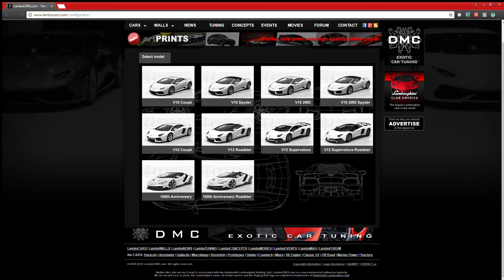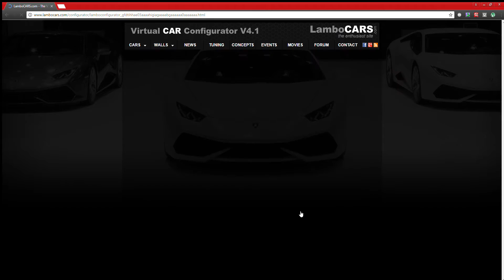LamboCARS | Centurion Build